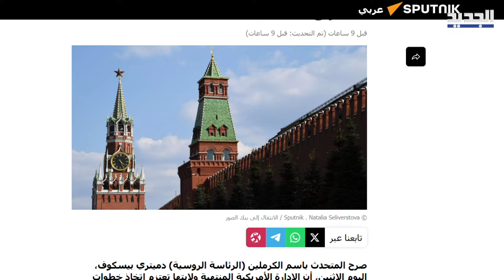ضوء أخضر من بايدن الى أوكرانيا لضرب العمق الروسي والكرملين يحذر الرئيس المنتهية ولايته!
كشف مسؤولون أميركيون بأن الرئيس جو بايدن سمح لأوكرانيا، لأول مرة باستخدام صواريخ بعيدة المدى زودتها بها الولايات المتحدة لشن ضربات داخل روسيا.
فجاء الرد من الكرملين مباشرة !